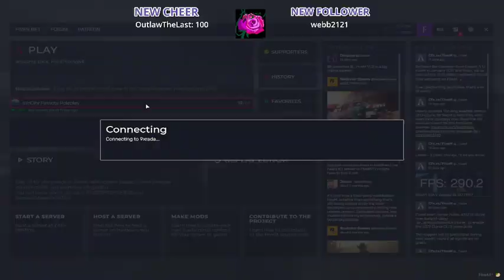[Path to Partner] New World? Legacy then Syn 8/23 pt 2